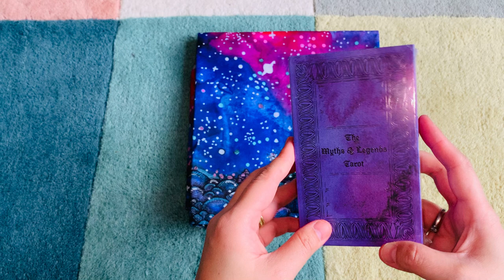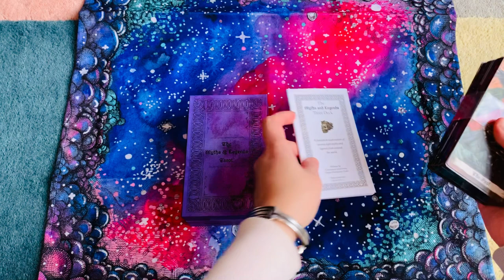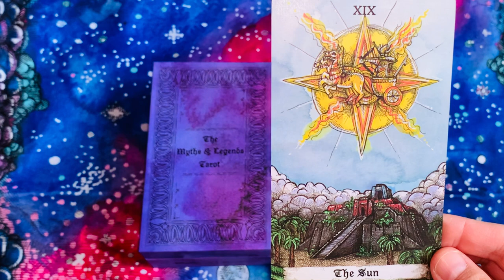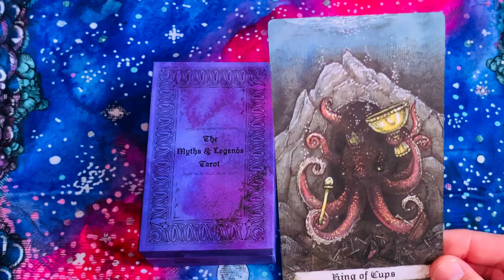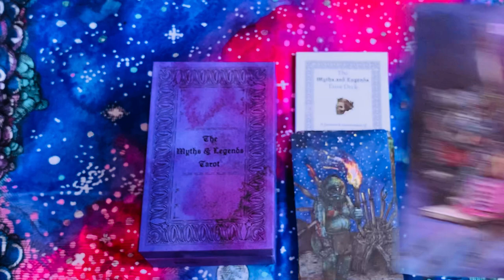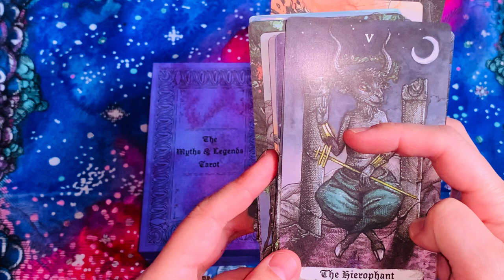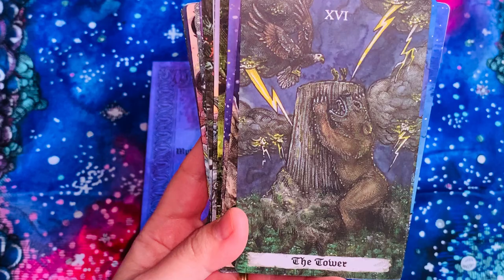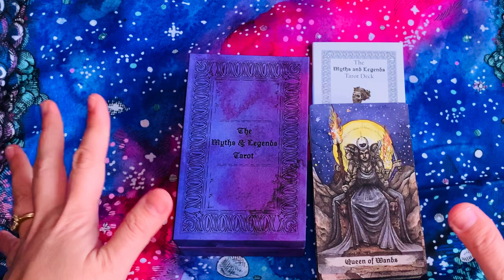🆕🎁🎉 1st ed. kickstarter The Myths & Legends Tarot deck unboxing, flip through, hot takes :)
Tarot deck eBay store :